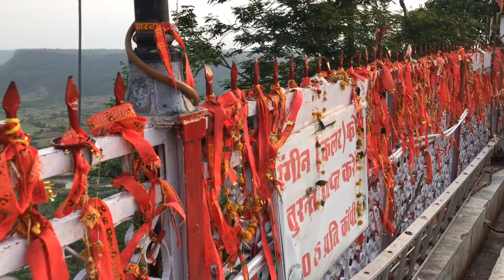MAIHAR mata Trikoota_hills view.